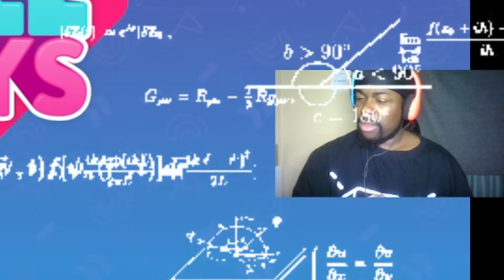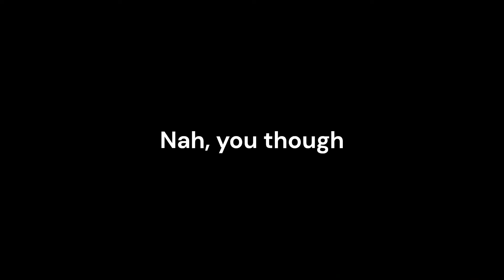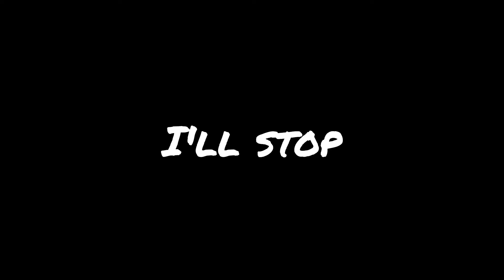CAN YOUR BOI SURVIVE THIS MADNESS?!? | Fall Guys (Season 1) [Episode 19]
Whaaaatttz Gucci Ya, welcome back to some Fall Guys: Ultimate Knockout. In today episode, Juggaa J needs to survive these next couple of challenge as he taken on Survival to the Fittest, can the Juggaa continue to succeed?